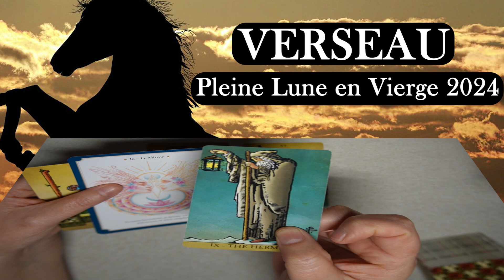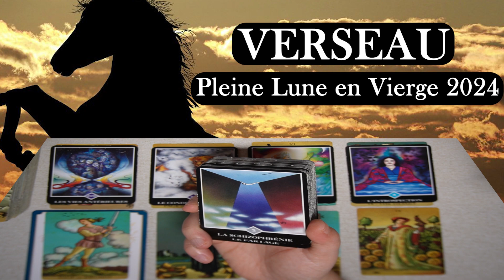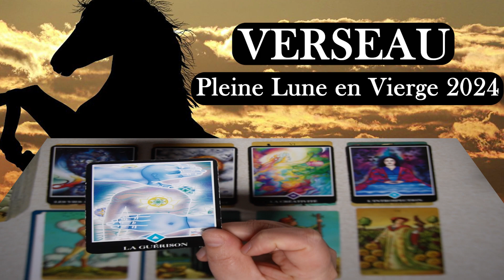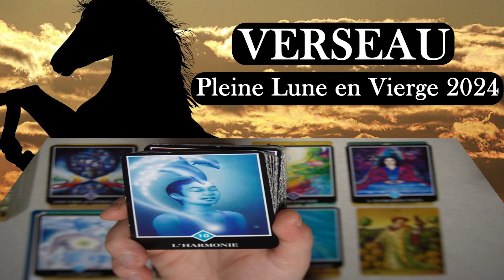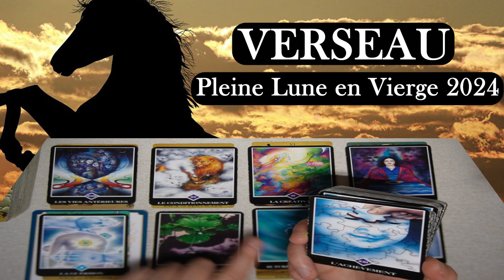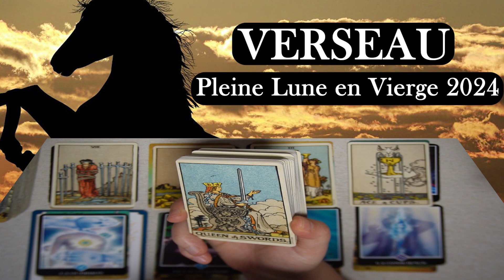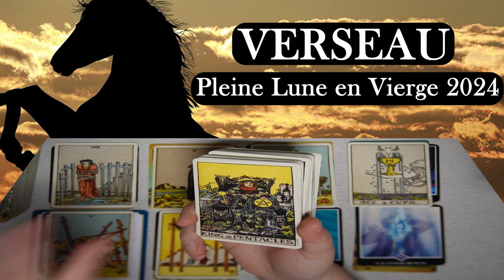VERSEAU ~ un nouveau monde est imminent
La Pleine Lune en Vierge, un moment empreint de pureté et de discernement, nous invite à nous plonger dans les détails minutieux de nos vies intérieures et extérieures. Sous son éclat lumineux, la Vierge, signe associé à la précision, à l'analyse et à la purification, nous encourage à examiner nos routines, nos habitudes et nos objectifs avec un regard critique mais bienveillant.

C'est un moment propice pour nettoyer notre esprit des pensées superflues et des émotions encombrantes, afin de mieux nous concentrer sur ce qui est vraiment essentiel à notre bien-être et à notre croissance personnelle. La Pleine Lune en Vierge nous incite à trier, organiser et mettre de l'ordre dans nos vies, que ce soit sur le plan matériel, mental ou émotionnel.

Sous cette influence, nous sommes invités à cultiver la clarté mentale, à élaborer des plans concrets pour atteindre nos objectifs et à nous engager dans des actions qui favorisent notre santé, notre productivité et notre équilibre intérieur. C'est également un moment favorable pour offrir notre aide et notre soutien à ceux qui en ont besoin, en apportant notre sens pratique et notre capacité à résoudre les problèmes de manière efficace.

En somme, la Pleine Lune en Vierge nous encourage à nous connecter avec notre essence la plus pure, à honorer notre perfection intérieure et à œuvrer vers un état de bien-être et d'harmonie tant sur le plan individuel que collectif. C'est une période où la lucidité, la discipline et la compassion se conjuguent pour nous permettre d'avancer avec confiance et détermination sur le chemin de notre évolution personnelle.

⚠️⚠️⚠️⚠️⚠️⚠️⚠️⚠️⚠️⚠️⚠️⚠️Attention : @selenemysticalYIN    ne propose pas de tirages privés et ne vous contactera jamais personnellement.

Mais vous pouvez explorer les différentes séries de la chaîne où vous trouverez peut-être des réponses à vos questions ou des inspirations.